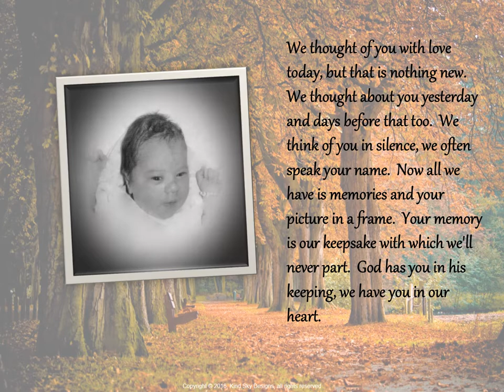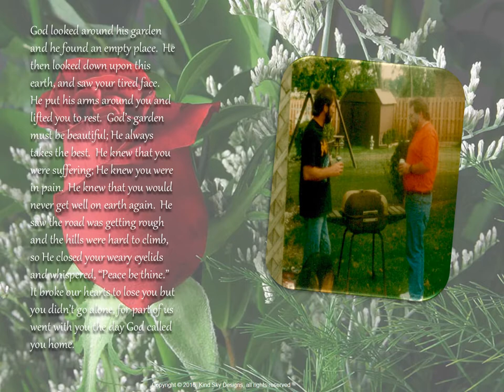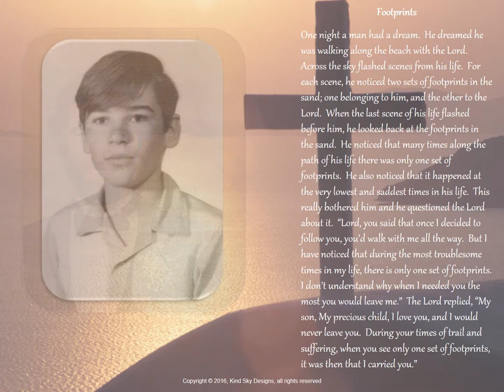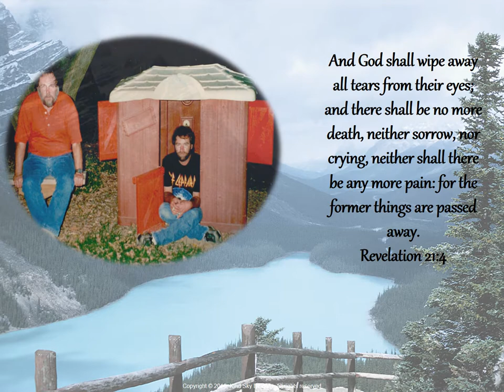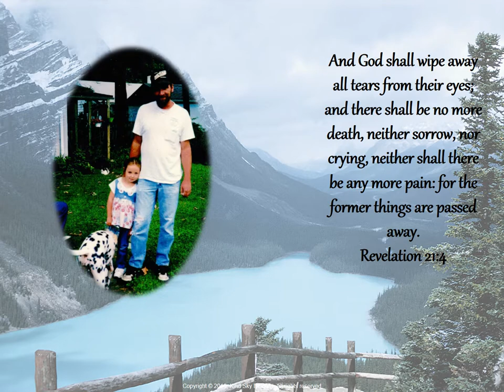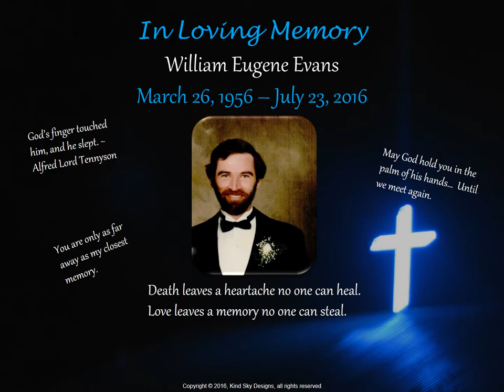William Eugene Evans Memorial